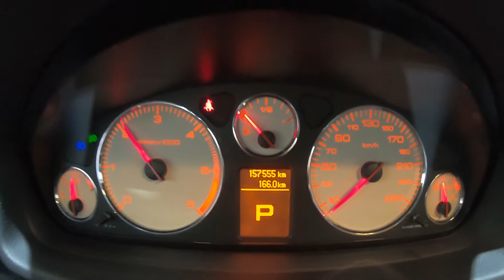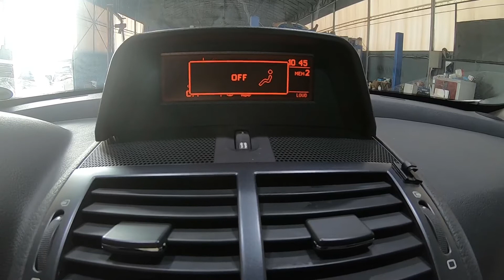000898 peugeot 407 2009 diesel